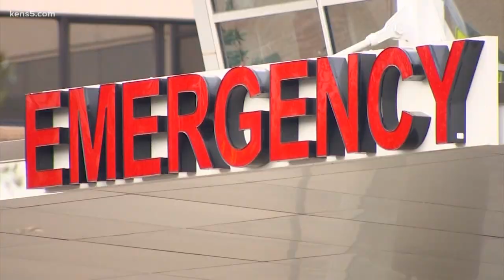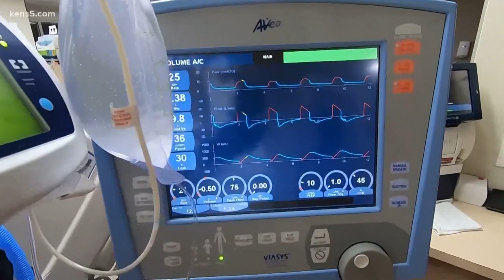How COVID-19 treatments have changed 20 years into the historic pandemic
More than 1,000 San Antonio-area residents are in local hospitals for the coronavirus since February. But doctors' methods of treating them have evolved.